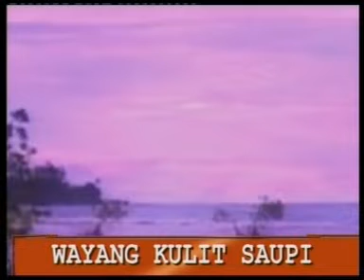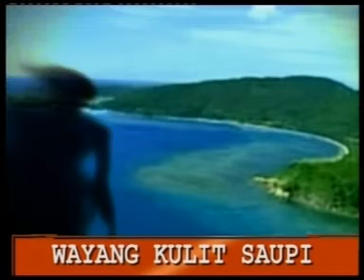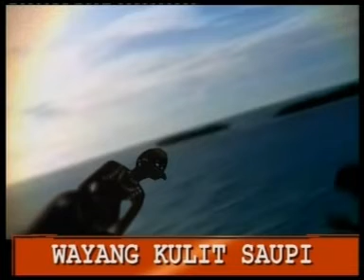Saupi - Tengok Dikir Barat [Official Music Video]